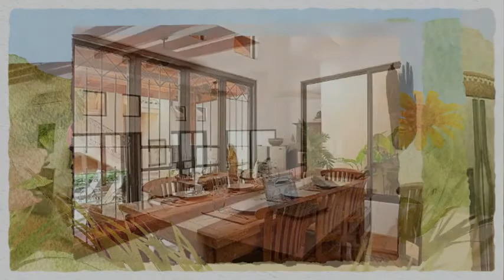Villa Margarita - Luxury House Near Beach - Tamarindo Costa RIca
Only 150 yards from the famous Tamarindo Beach! Walk there in one minute! This private, gated piece of paradise is just steps from the 'main street' of downtown Tamarindo, restaurants, night life, shopping, the beach & surfing! So a car is optional.

Built in 2007, this 3050 sq ft villa has 4 bdrms and 3 1/2 baths total. With 3 bedrooms, 2.5 baths in the main house and a detached Studio Apartment w/King bed & full bath. Amenities include a private pool, BBQ, outdoor shower, private parking and garage, large covered terraces and balconies.